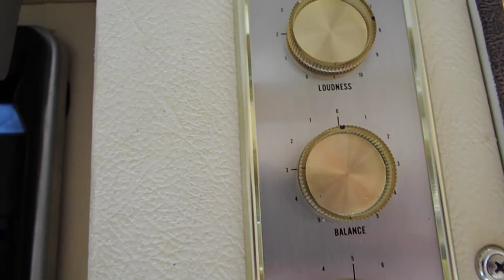Silvertone Hi-Fi record player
Silvertone record player,  Tube amplified.  STEREOPHONIC sound. Fully restored.